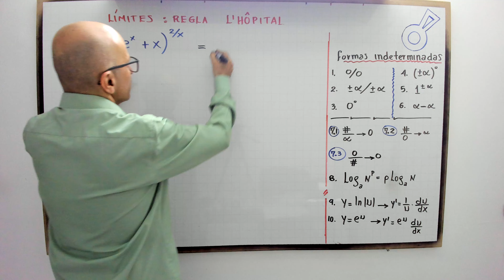Límites. Regla del Lhopital. Modelo 16.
profenini, te explica con detalle la solución de un límite aplicando la regla del Lhopital.